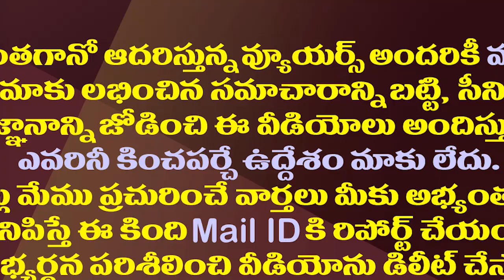మద్యనిషేధంతో పాటు ఇదికూడా..జగన్ మరో కీలకనిర్ణయం|YS Jagan's Govt Plans Towards a Sensational Decision